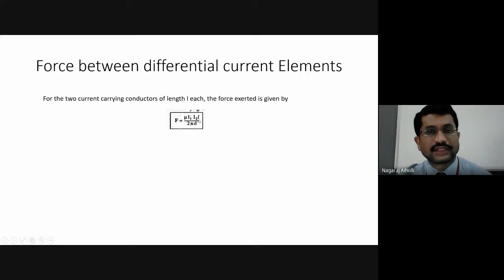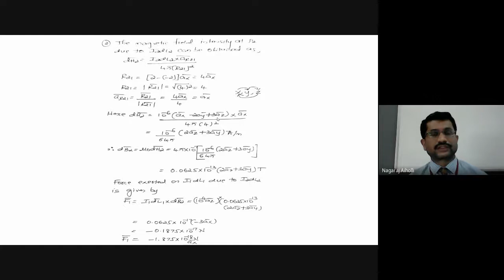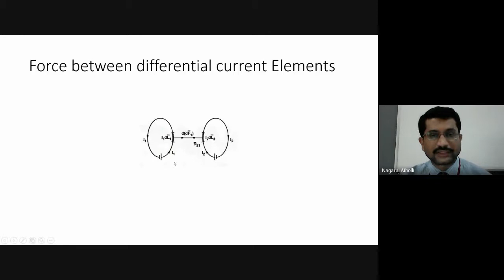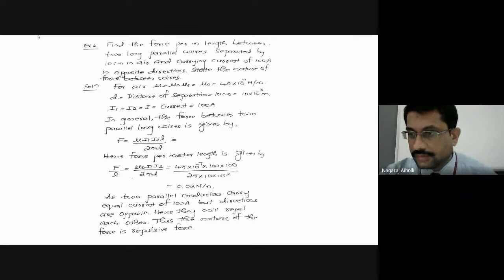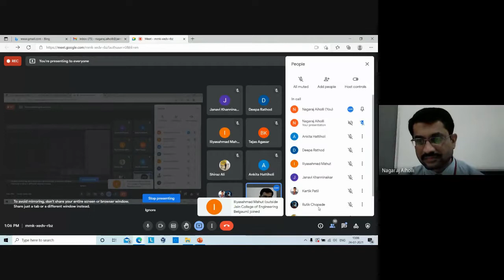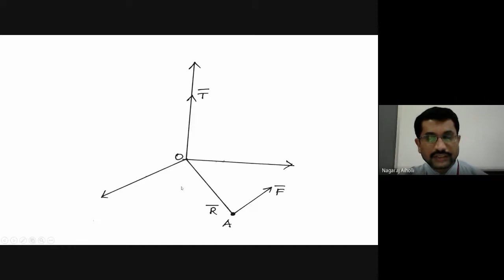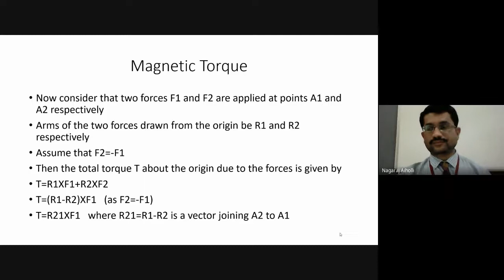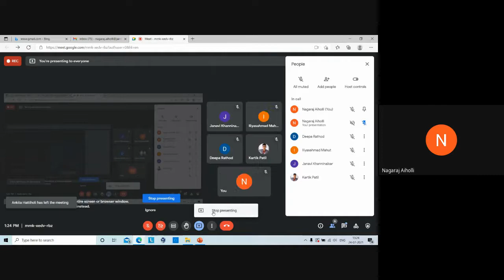JCE EE EMFT Class-52